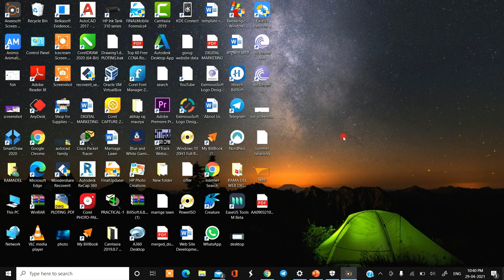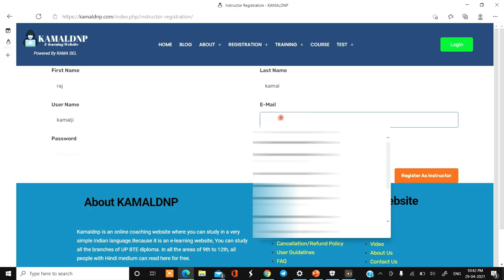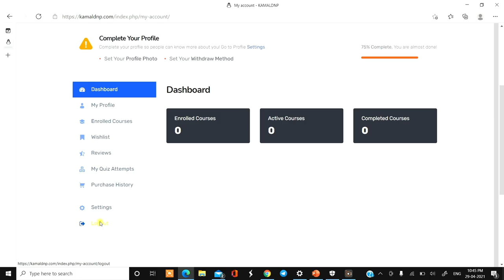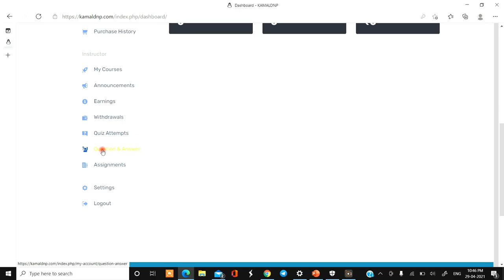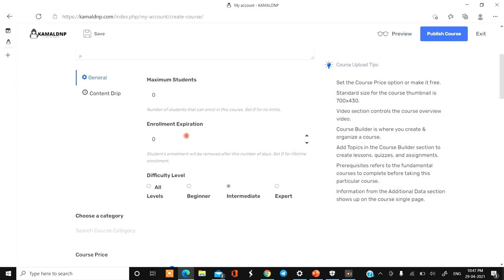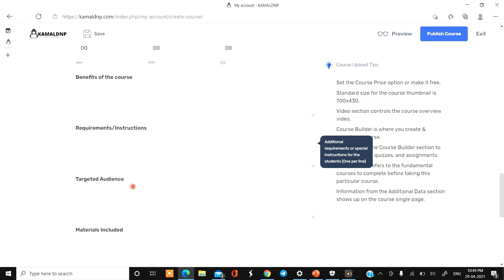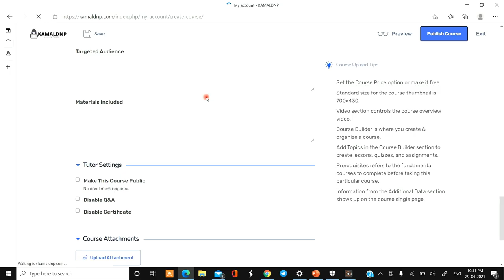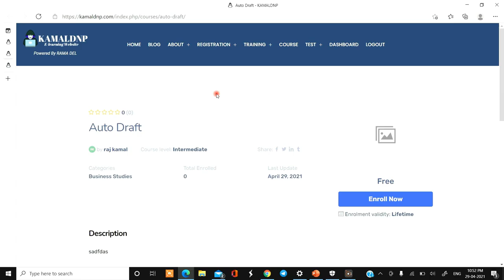How to register as instructor on kamaldnp website | Become online teacher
Friends, in this video we will learn how you can start your course online. How can you register as an instructor and earn money on the KAMALDNP website? Make the course online and earn a lot of money.